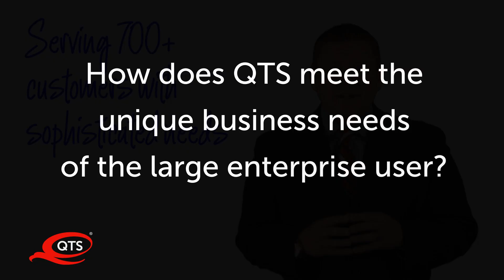Data Center Customers Seeking Scalability and Flexibility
[Former] QTS CTO Brian Johnston answers questions about how smart technologists are adjusting their data center and cloud services to better meet their changing needs.  Why are customers embracing hybrid services?  How can enterprise customers reduce the financial and operational risks associated with projecting their future data center service needs?  What should your customers look for in choosing a data center provider?  All these issues are addressed in this 4 minute interview. For more information on the custom data center, colocation, and hyperscale services offered by QTS,

QTS Realty Trust, Inc. (NYSE: QTS) is a leading provider of data center solutions across a diverse footprint spanning more than 6 million square feet of owned mega scale data center space within North America and Europe. Through its software-defined technology platform, QTS delivers secure, compliant infrastructure solutions, robust connectivity and premium customer service to leading hyperscale technology companies, enterprises, and government entities.

Learn more about our Service Delivery Platform!
The industry's first digitized platform delivers real-time data transparency, access and control of infrastructure, operational and business systems data on-demand.

Watch and Listen to our new podcast, The QTS Experience, as we delve into the world of data and how it drives technology and innovation. Now available on all podcast platforms